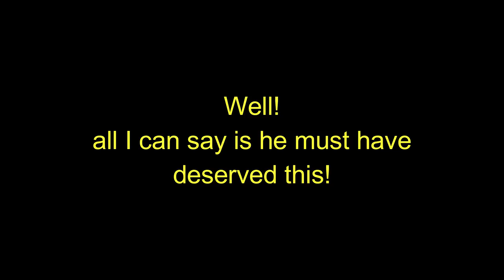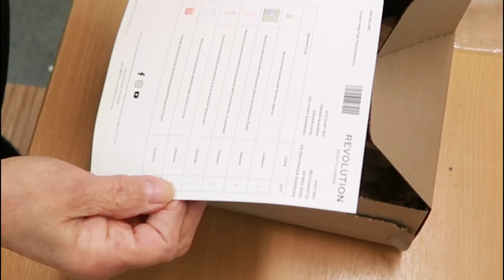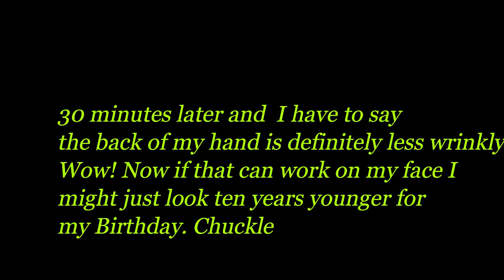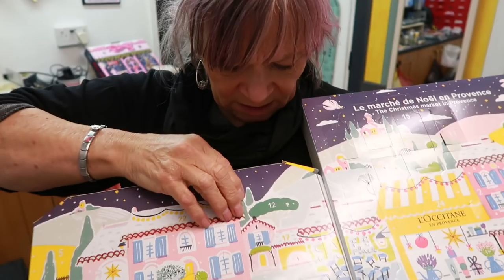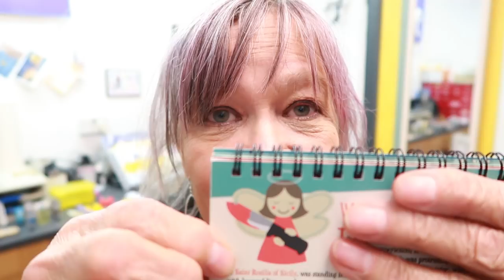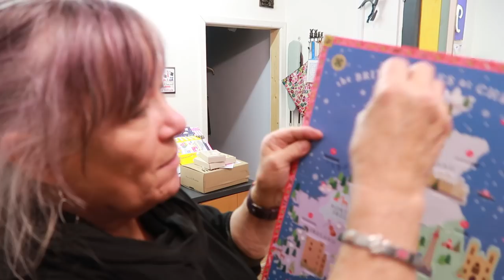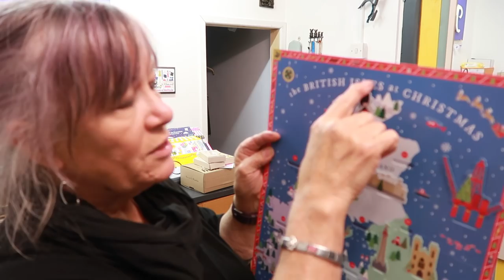Vlogmas Day 12 - More Revolution Beauty products and a spinner or 3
Candle Spinner SPINNER&index=aps&camp=1634&creative=6738&linkCode=ur2&linkId=a26181fdddefbb33202ffc9aad93c9bd

Revolution Beauty Products BEAUTY&index=aps&camp=1634&creative=6738&linkCode=ur2

Micheline

and of course by email